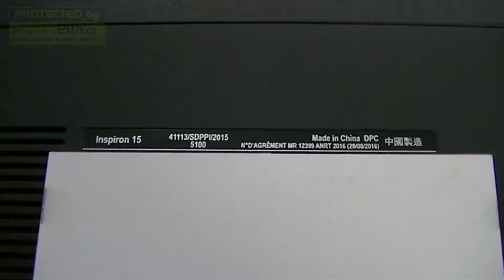DIY -how to replace keyboard on DELL INSPIRON 15 3552, keyboard replacement, DIY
We back to you with Dell laptop. This model is very easy to replace keyboard, no screws, only hitchs.

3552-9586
INSPIRON 15 5100

Good luck